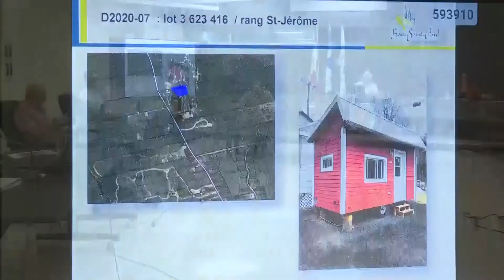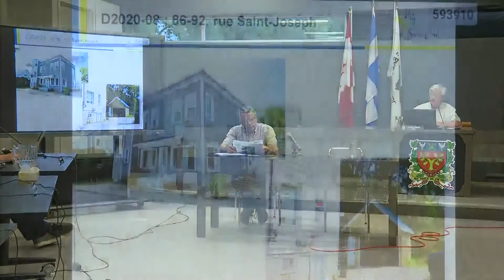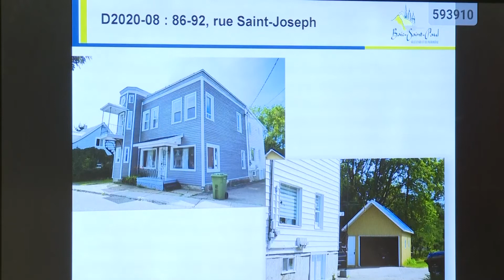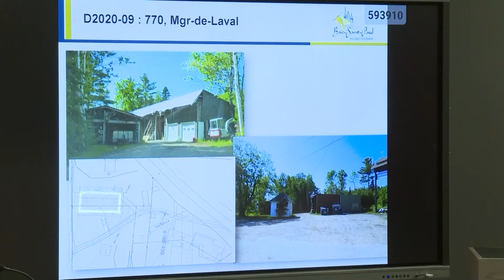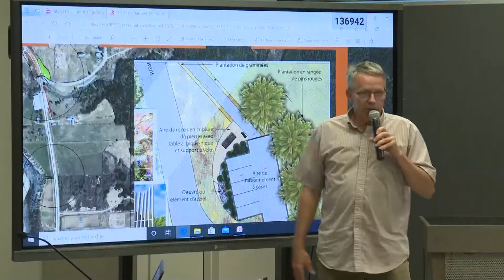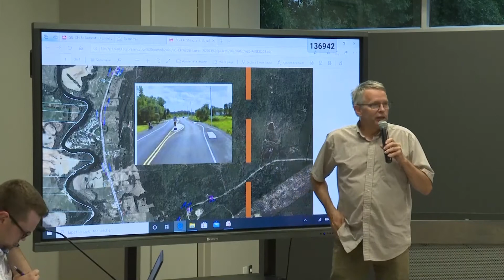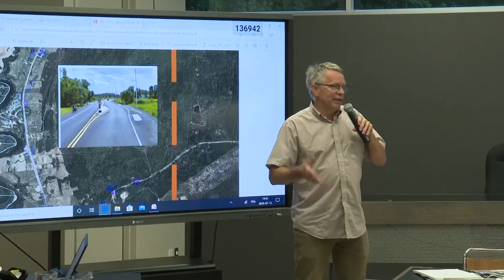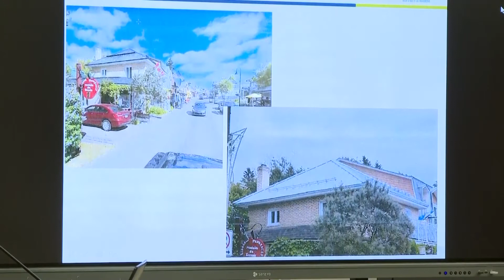Conseil de ville de Baie-Saint-Paul 14 juillet 2020